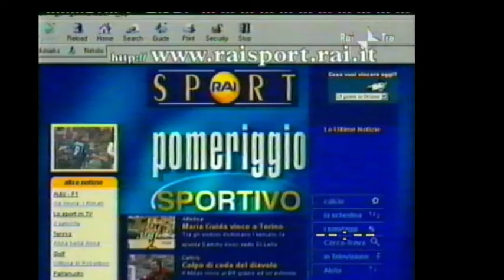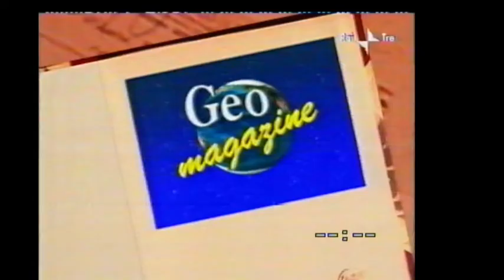Tg sportivo /sequenza (rai3)2001/08/28